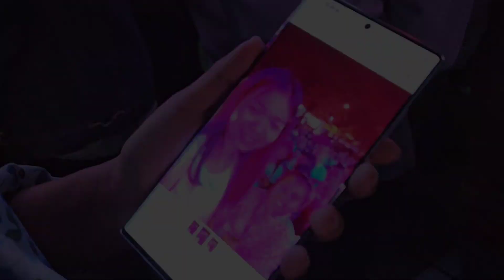หนีกุมาร ไปดูอุ๋งอิ๋ง! คนเยอะมาก มาทันถ่ายรูปกับครูหมอนอิง สาวน้อยเพชรบ้านแพง ส่งน้องมุกพักผ่อน1วัน